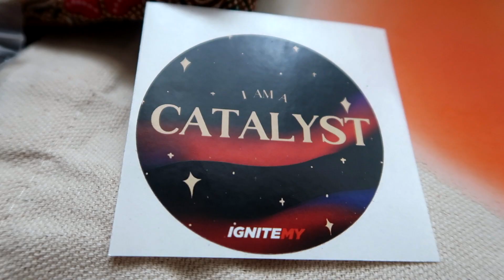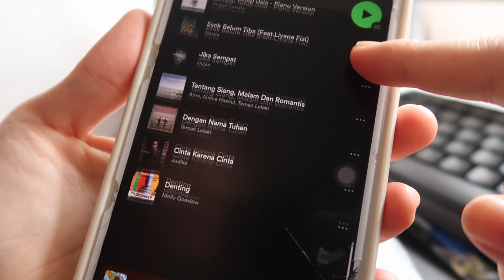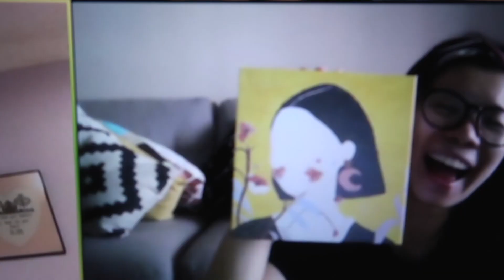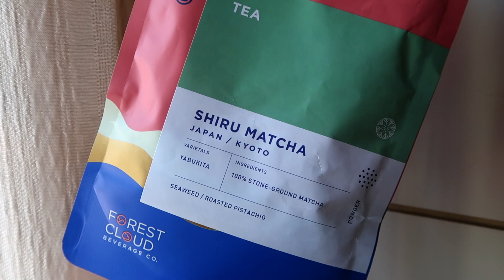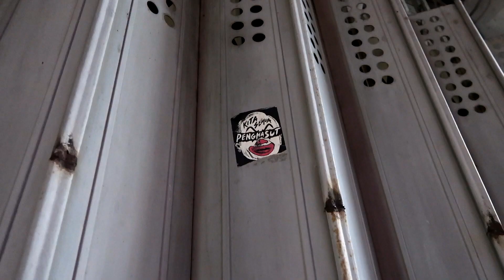Months in Moments: September 2021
Turning 24 this year meant taking a day (or two) off from work to run errands, getting my hair done, having a virtual painting party, spending quality with Marc, along with flowers, food, and a whooooole lot of love. I am truly, truly blessed beyond measure. ♡